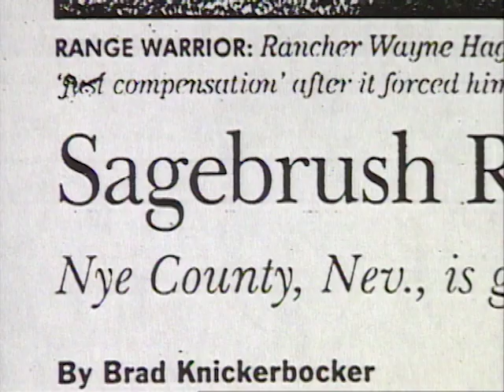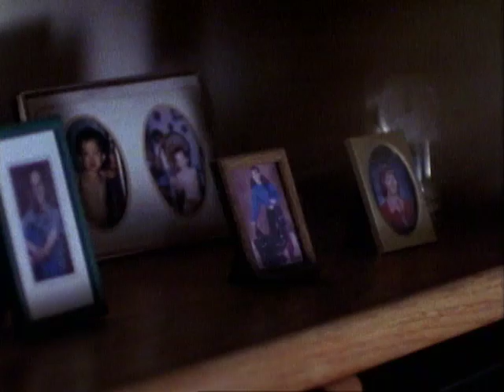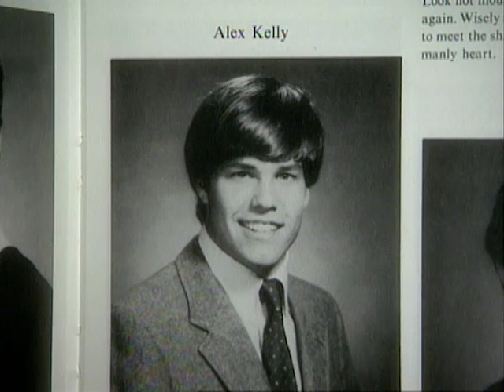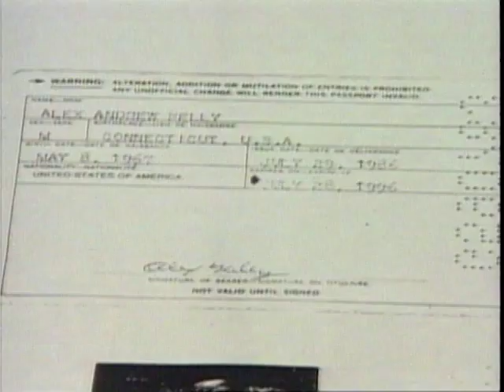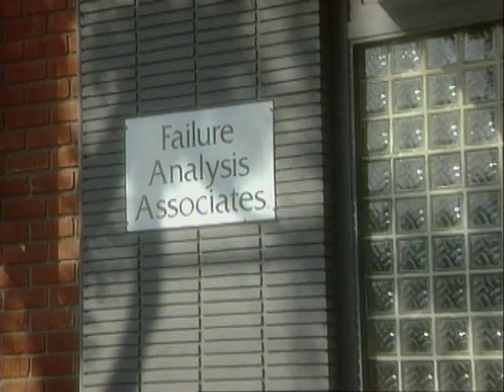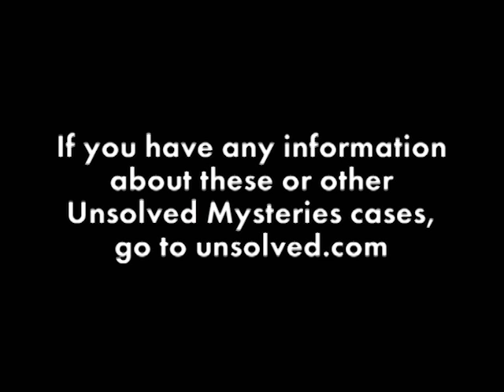Unsolved Mysteries with Robert Stack - Season 9, Episode 9 - Full Episode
This episode includes: Bee Sting Healing, Ranger Bombing Target, UD: Looking for Christopher, Preppie Rape Mistrial & UD and 911 Call for Help.